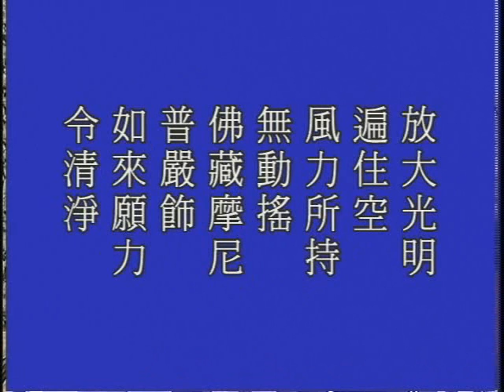大方广佛华严经 净空老法师主讲782a